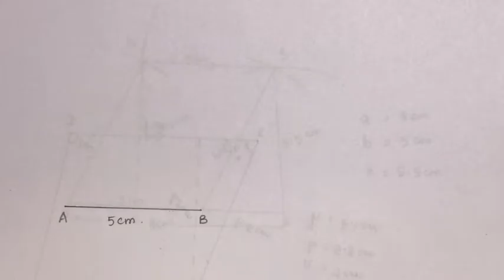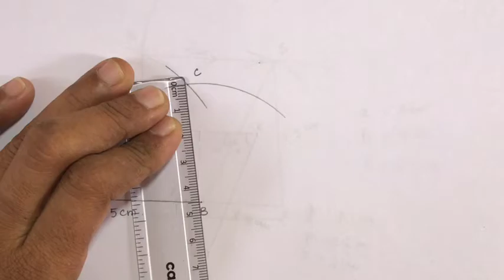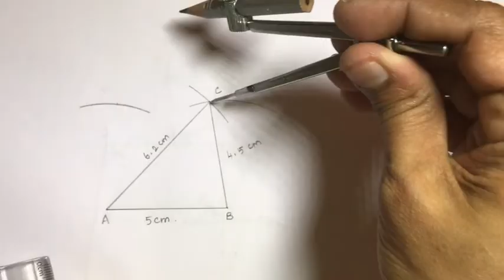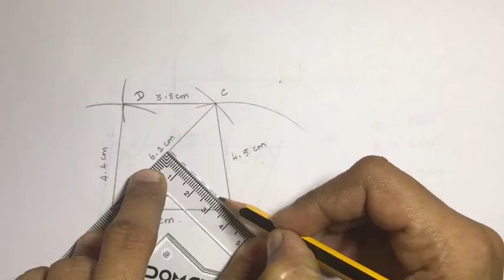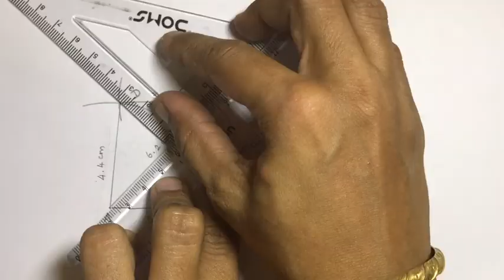8th Maths Samacheer | Chapter 5 | Geometry | Exercise 5.4 | Sum I (1)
8th Maths | Samacheer | Chapter 5 | Geometry | Exercise 5.4 | Sum I ( 1 )

2) Please WATCH VIDEOS from our PLAYLISTS, for your convenience.

8th Maths
Samacheer Kalvi 8th Maths
8th Maths Geometry